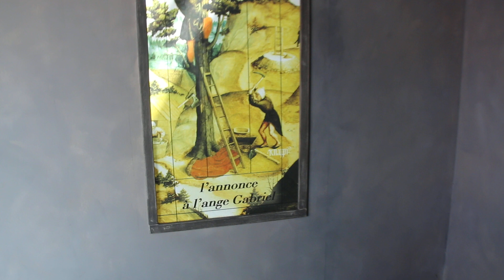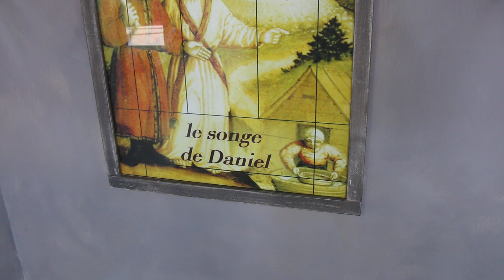L'histoire de la chapelle des Mines d'Argent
Mine de Tellure "Alsace"